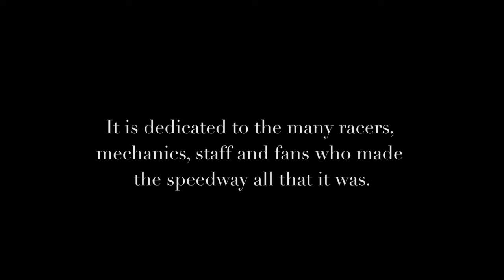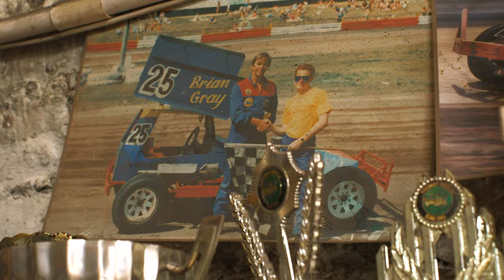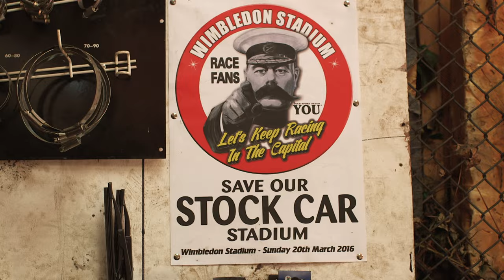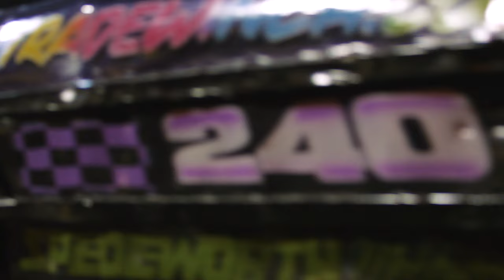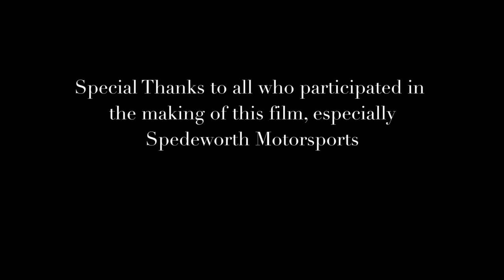The Last Days of Wimbledon Speedway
Wimbledon Speedway, home to 'Banger Racing' and the last of its kind in London, was built in 1928 and demolished in 2017, to make way for the new Wimbledon AFC football stadium.

Featuring interviews and action from the speedway's terminal race and a soundtrack by london based band Ad Undas, the film bears witness to the death of a pastime in the nation's capital that, at its peak, thrilled thousands.

It is a paean to niche pursuits, the family ties that keep them alive and a plaintive plea for their conservation in the face of gentrification.

Many thank to the Gray & Roberts families, as well as the extended Plough Lane community, without whom this film would not have been possible.

Directed by Jack Latimer
laterus.co.uk

Filmed by Jack Latimer & David Tett

Edited by Jack Latimer

Music produced by Daniel Ben-Haim

Sound design by Ruaridh Macphee